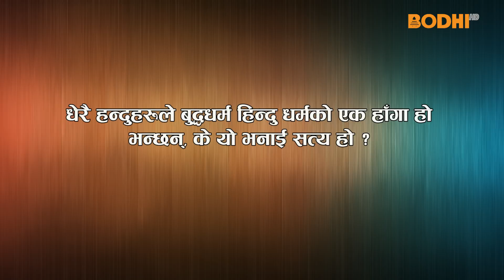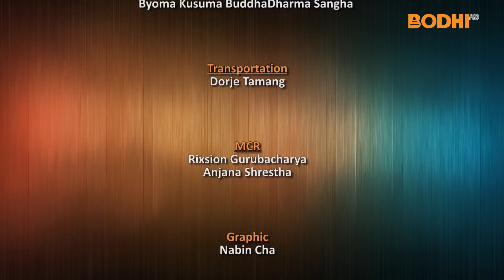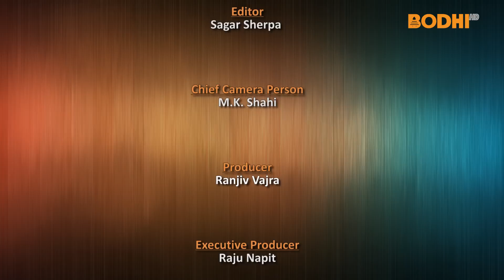RATNASHREE | EP [70] | के बुद्धधर्म हिन्दुधर्मकाे हाँगा हाे ?